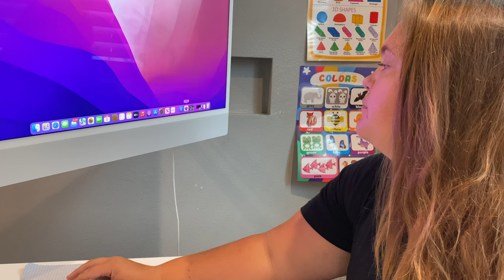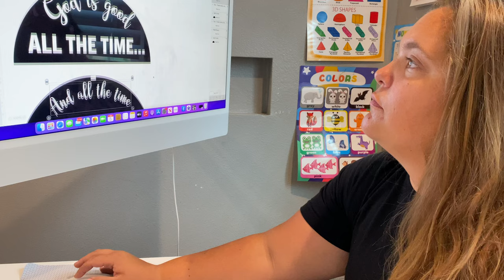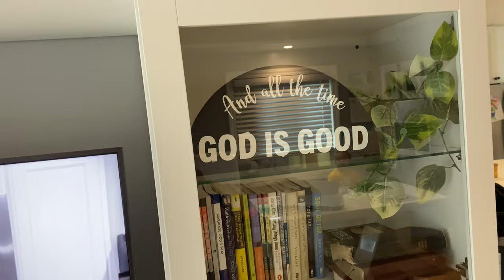GET IT ALL DONE | PANTRY ORGANIZATION | ENTERTAINMENT CENTER REDECORATE | DIY HOME DECOR ON A BUDGET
Hi Friends! Thank you so much for tuning into another video, I hope you all like this one and remember, you are loved and you are enough!

Heather